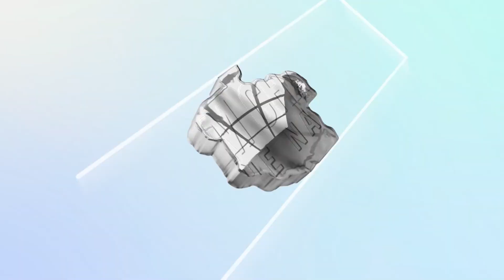ImChangingtheNarrative 2024!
My Non-Profit! I’m Changing the Narrative

By texting this you get to personally talk with me!
Official YouTube Channel of Rachel Baribeau - sports broadcaster, podcaster, radio personality, motivational speaker. As seen and heard on the NCAA College Football Playoffs National Championship Game, the ACC Network, SiriusXM, ACME Radio, and more!